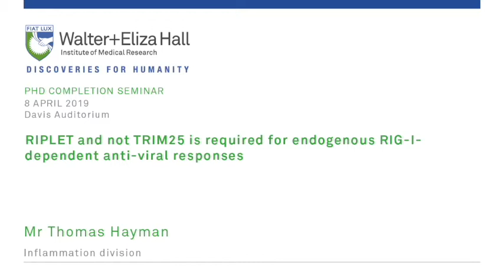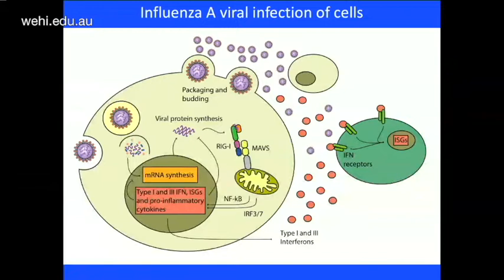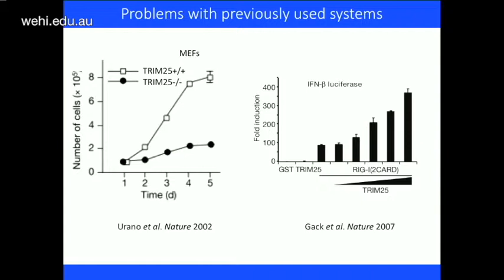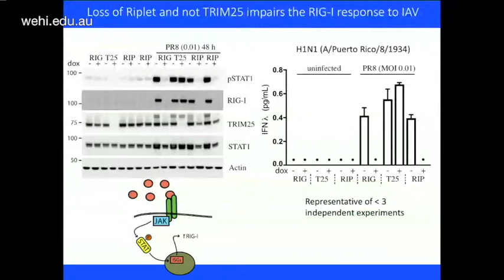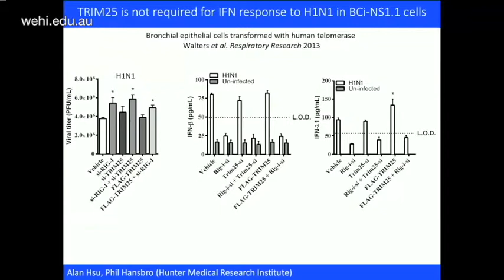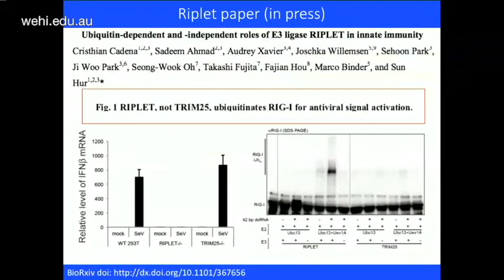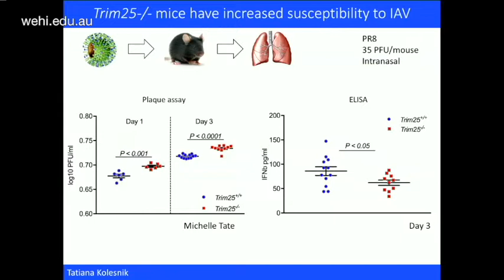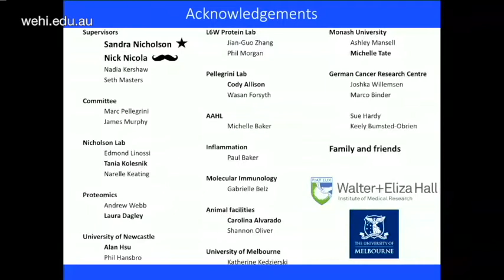Hayman T (2019): RIPLET & not TRIM25 is required for endogenous RIG-I-dependent anti-viral responses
8 April 2019
Mr Thomas Hayman
Inflammation division